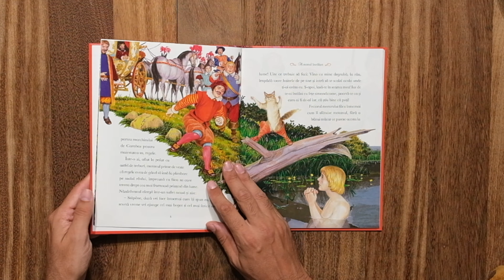Povestile copilariei Motanul incaltat